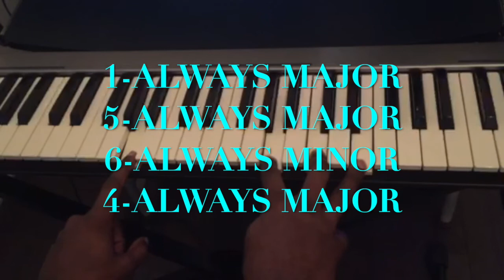PIANO MOST POPULAR CHORD PROGRESSION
In this video, you'll learn the most popular chord progression for the piano.